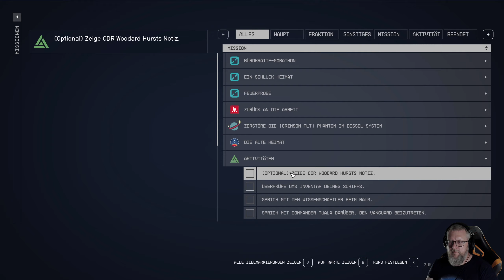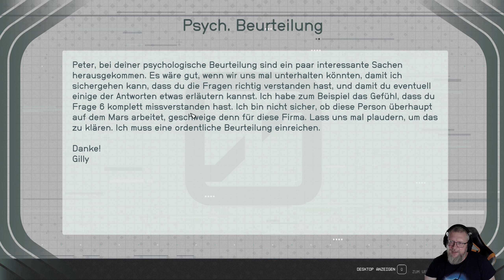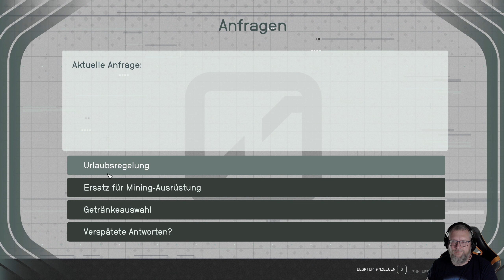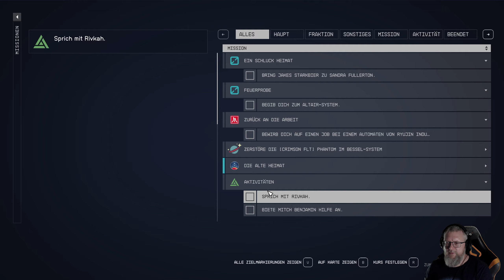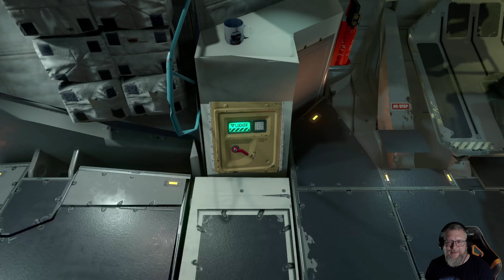006: Bald lacht Gouverneur Hurst nicht mehr 🚀 STARFIELD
006: Bald lacht Gouverneur Hurst nicht mehr 🚀 STARFIELD

► GOG: ...
► Origin: ...
► Web: ...